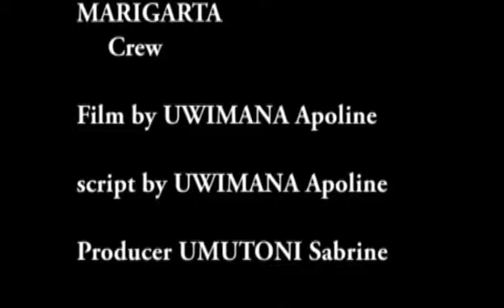Umugabo wanjye film part 2